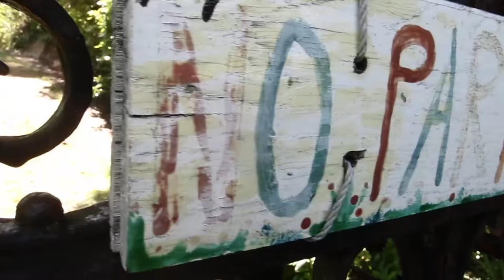Ireland - Road Trip 2014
1572 km in seven days

Dublin, Killarney, Ring of Kerry, Inch Beach, Dingle, Slea Head Drive, Cliffs of Moher, Doolin, Galway, Clifden, Connemara Nationalpark, Westport, Achill Island, Balbriggan